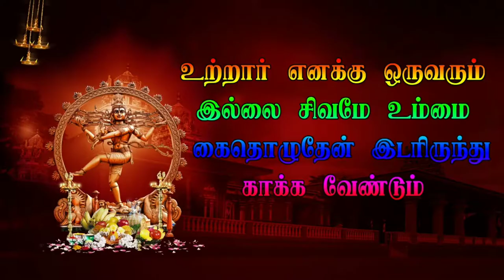6 Taradapattu veerapathira Nadagam | Tamil Therukoothu